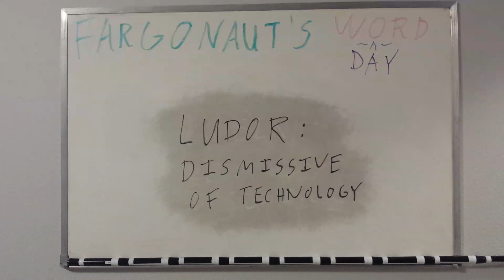Ludor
Dismissive of technology.